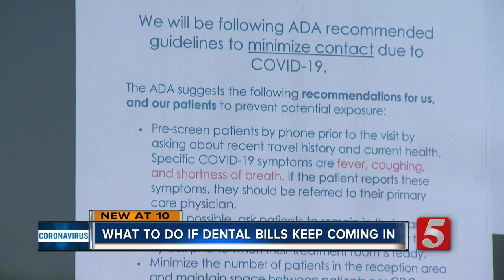Dentistry and orthodontics in the era of COVID-19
COVID-19 has shut down dental offices except for emergencies to help give medical workers more access to PPEs.